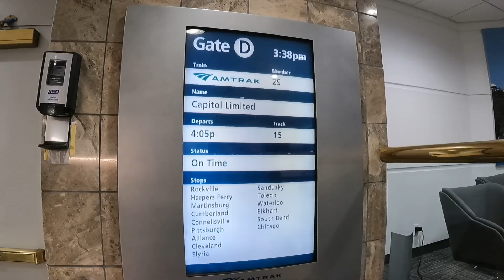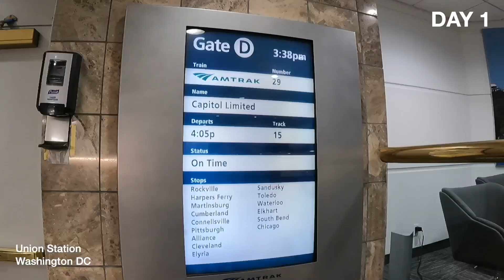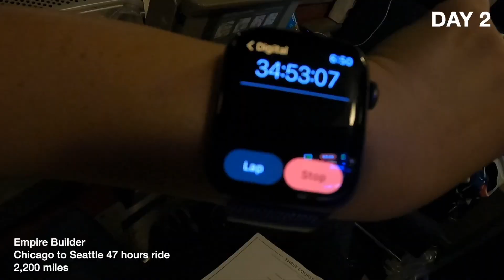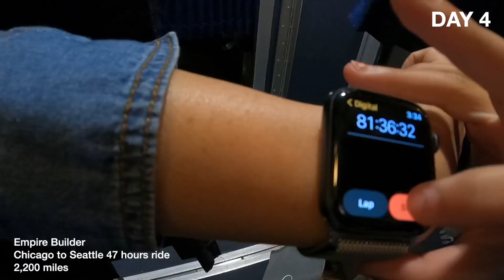An 81-Hour Amtrak Train Trip from Norfolk, VA to Seattle, WA 미국 횡단 기차여행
Join my daughter and me on a cross-country adventure in an Amtrak sleeping car roomette! This video captures our scenic 81-hour journey across the U.S., starting with our **departure from Norfolk, VA, on Monday at 9 AM** and ending with our **arrival in Seattle, WA, on Thursday at 3 PM**.

Route Highlights
-Norfolk, VA to Washington, DC (Northeast Regional Line)
-Washington, DC to Chicago, IL (Capitol Limited Line)
-Chicago, IL to Seattle, WA (Empire Builder Line)

What You'll See:
- Beautiful scenery spanning from the East Coast to the West Coast, accompanied by relaxing background music.

Video Gear
- GoPro Hero 9
- Ulanzi MT-08 Extension Pole Tripod Lightweight